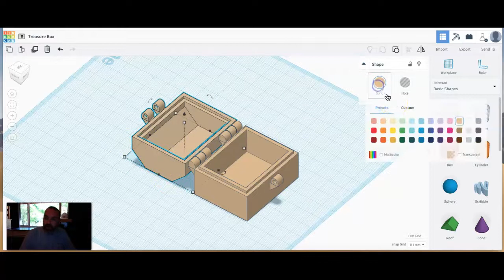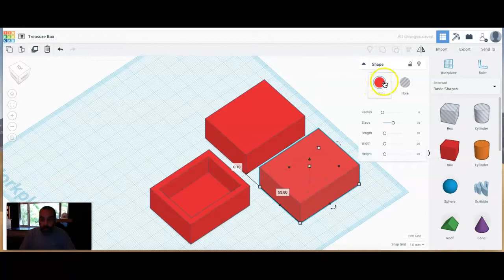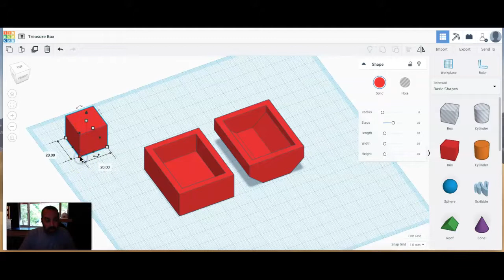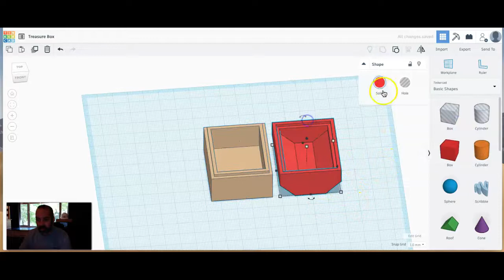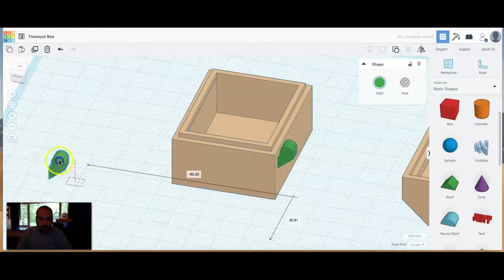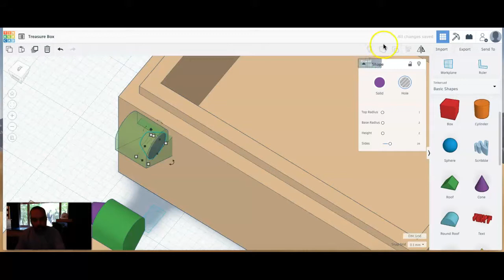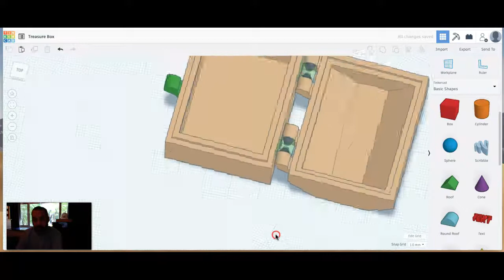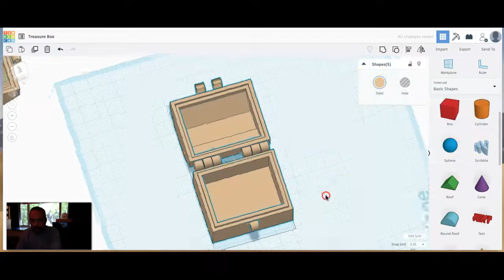TinkerCAD Treasure Box